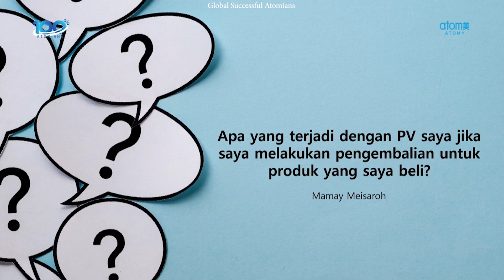Bagaimana PV saya jika saya mengembalikan produk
Jika ingin info lebih lanjut, silakan salin dan kunjungi tautan ini: Jika Anda ingin mengenal perusahaan dan bisnis Atomy lebih lanjut, silakan kunjungi

passive income, cara capai passive income, passive income untuk ibu-ibu, tips capai passive income tercepat, passive income paling aman, produk mewah murah, produk mewah terjangkau,